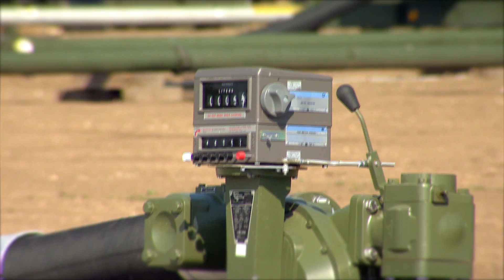What is NATO ‘Smart Energy’?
“Smart Energy” describes NATO’s efforts to enhance the energy efficiency of its armed forces. This can be achieved by a wide range of means, such as the increased use of renewable energy, better energy management, new technologies for energy storage and most importantly, behavioural change. Ambassador Sorin Ducaru, NATO Assistant Secretary General for the Emerging Security Challenges Division, shares his thoughts.